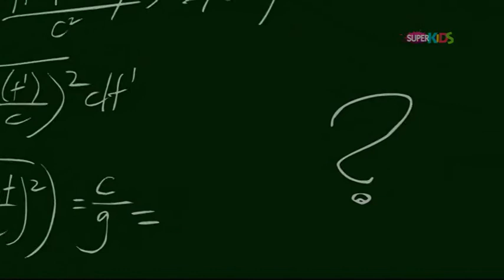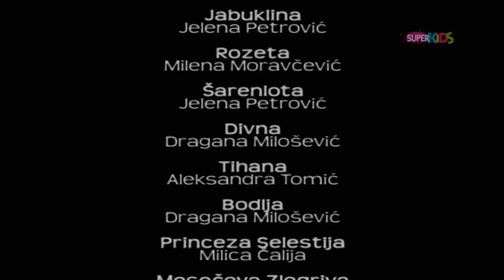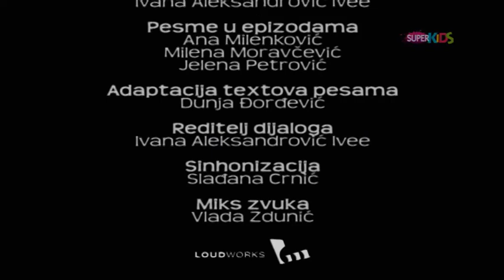Moj mali poni - Prijateljstvo je čarolija - Sezona 2 - Epizoda 19 - Krajnje vreme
by Božo91